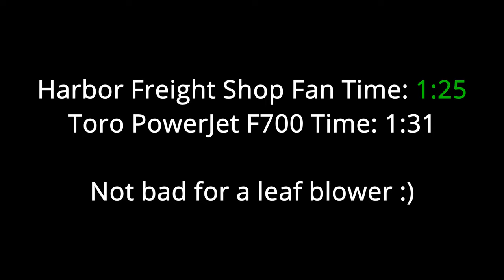Toro Power Jet F700 Leaf Blower 725 CFM!!! [Best Leaf And Car Blower Of All Time]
Toro PowerJet F700 140MPH 725 CFM Electroic Handheld Leaf Blower is AMAZING!!! Whether you’re doing lawn care and need to move a huge pile of leaves, or automotive detailing and need to dry your car because all your towels are dirty, yes, it makes a great car blower. The Toro PowerJet F700 has you covered. It generates wind speeds up to 140MPH!!! or 725CFM (Cubic Feet Per Minute). Yet is small and lightweight enough for you to carry with ease. After doing some test with this leaf blower I can say with confidence that the Toro PowerJet F700 is my choice when I need to clean garage floors, lawns, or dry cars.

▶💲 Show Your Support By Clicking On The "Thanks" Button Below This Video

🛒 Amazon
▶Toro PowerJet F700
▶Industrial Pedestal Fan | Heavy Duty 30" Stand Fan, 4800 CFM
▶ 100 ft Power Extension Cord
▶Southwire 12 AWG Extension Cord
▶ Safety Goggle
▶ 3M Respirator
▶ 3M Over-the-Head Ear Muffs
▶ Light Duty Nylon Industrial Gloves
▶ Lightweight Work Boots

🎦Video Equipment Used For Videos
▶Main Camera
▶Wireless Microphone
▶Microphone (Voice Over)
▶Camera Microphone
▶Dead Cat
▶C Stand
▶Light Stand
▶12-60MM Lens
▶Macro Lens